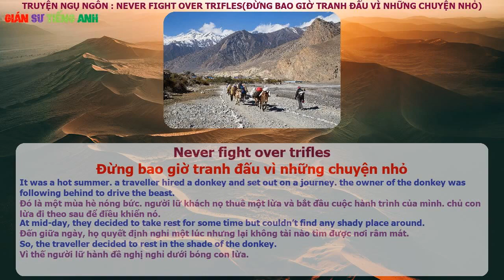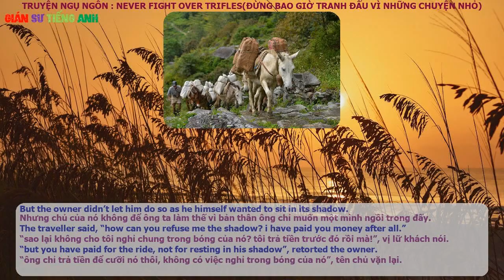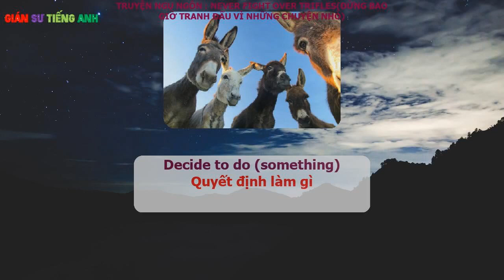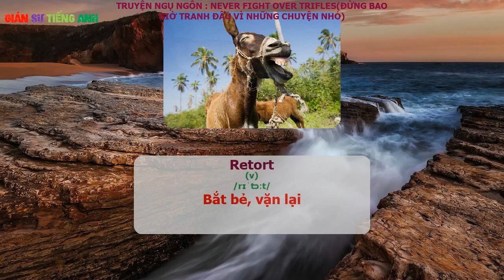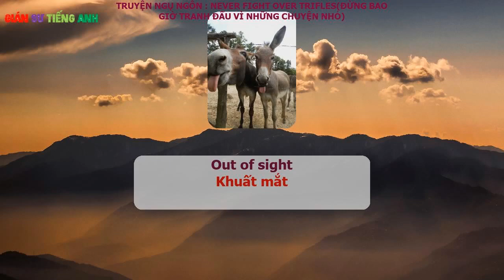Never fight over trifles Đừng bao giờ tranh đấu vì những chuyện vặt - Truyện Ngụ Ngôn Anh - Việt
Truyện ngụ ngôn song ngữ Anh -  Việt
Truyện Ngụ Ngôn : Never fight over trifles - Đừng bao giờ tranh đấu vì những chuyện vặt

Never fight over trifles

It was a hot summer. A traveller hired a donkey and set out on a journey. The owner of the donkey was following behind to drive the beast. At mid-day, they decided to take rest for some time but couldn’t find any shady place around. So, the traveller decided to rest in the shade of the donkey. But the owner didn’t let him do so as he himself wanted to sit in its shadow.

The traveller said, “How can you refuse me the shadow? I have paid you money after all.”

“But you have paid for the ride, not for resting in his shadow”, retorted the owner.

So, an argument followed between the two. When the donkey saw that the owner and the hirer were busy fighting, he took to his heels and was soon out of sight.

Đừng bao giờ tranh đấu vì những chuyện nhỏ

Đó là một mùa hè nóng bức. Người lữ khách nọ thuê một lừa và bắt đầu cuộc hành trình của mình. Chủ con lừa đi theo sau để điều khiển nó. Đến giữa ngày, họ quyết định nghỉ một lúc nhưng lại không tài nào tìm được nơi râm mát. Vì thế người lữ hành đề nghị nghỉ dưới bóng con lừa. Nhưng chủ của nó không để ông ta làm thế vì bản thân ông chỉ muốn một mình ngồi trong đấy.

“Sao lại không cho tôi nghỉ chung trong bóng của nó? Tôi trả tiền trước đó rồi mà!”, vị lữ khách nói.

“Ông chỉ trả tiền để cưỡi nó thôi, không có việc nghỉ trong bóng của nó”, tên chủ vặn lại.

Và một cuộc tranh cãi diễn ra giữa hai người. Con lừa trông thấy rằng người chủ và ông hành khách có vẻ bận rộn cho cuộc chiến đó, nó liền tháo chạy và nhanh chóng mất tăm.

Từ mới:

trifle (n) /ˈtraɪ.fəl/ chuyện vặt

donkey (n) /ˈdɒŋ.ki/ con lừa

set out (v) /set/ /aʊt/ bắt đầu lên đường

midday (n) /ˌmɪdˈdeɪ/ giữa ngày, buổi trưa

decide to do sth: quyết định làm gì

take a rest (rest) (v) nghỉ ngơi

shady (adj) /ˈʃeɪ.di/ có bóng râm, có bóng mát

shadow (n) /ˈʃæd.əʊ/ cái bóng

ride (v) /raɪd/ cưỡi

retort (v) /rɪˈtɔːt/ bắt bẻ, vặn lại

take to his heels (run away): bỏ chạy hoặc lồng lên (ngựa)

out of sight: khuất mắt